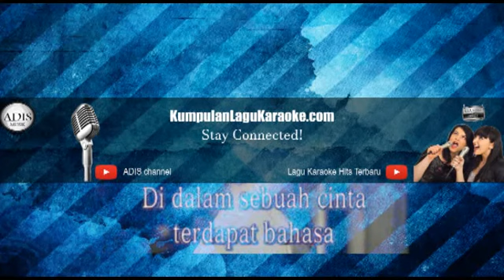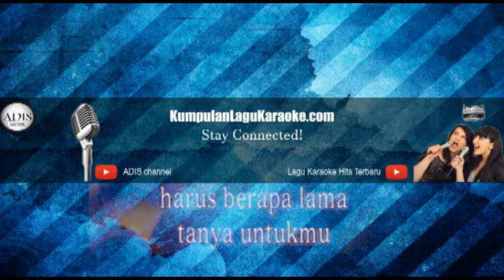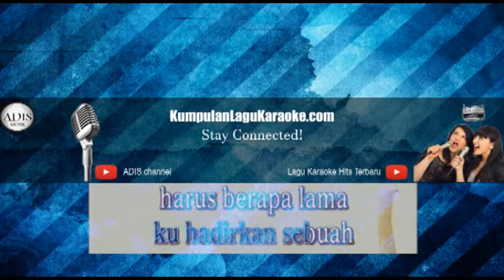Karaoke MENUNGGUMU - PETERPAN FEAT CHRISYE (Tanpa Vokal)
Panggung The 90's Festival siap mendatangkan kejadian nostalgia di jaman 1990-an utk banyak penikmatnya pada Sabtu, 25 November 2017 di Gambir Expo, Kemayoran, Jakarta Pusat.

Tdk sekadar mendatangkan sederet perbuatan musik dari 22 penampil yg eksis di saat itu dari bermacam genre, sebut saja The Groove, Potret, Wayang, Sweet Martabak, Sixpence None The Richer serta yang lain. The 90's Festival akan juga buka sesion nostalgia sosok musisi legendaris Chrisye ke atas panggung sekira waktu 19. 20 di Stage D.

Banyak sosok yg turut serta dalam film biopik Chrisye bakal datang serta share ide kejadian yg di tawarkan pada 7 Desember 2017 di semua bioskop Indonesia. Mereka merupakan Rizal Mantovani (sutradara), Damayanti Noor (istri Alm. Chrisye), berbarengan dua pemain filmnya yakni Ray Sahetapi serta Andi Arsyl.

Kejadian itu bakal dikemas berbentuk talkshow kedepannya. Dhea Merella bertindak sebagai perwakilan promotor Accellera Entertainment menuturkan bahwa tujuannya merupakan menjadi kejadian nostalgia dengan perjalanan karir Chrisye yg berhasil bikin karyanya masihlah hits sampai sekarang.

" Talkshow Chrisye sendiri mengapa kita coba hadirkan disini lantaran mengingatkan sich bahwa almarhum Chrisye area dari generasi kita serta lagu-lagunya di nikmati dengan generasi terlebih dahulu kita, serta saat ini juga masihlah diputar di radio, " terang Dhea di Menteng, Jakarta Pusat pada Jumat (24/11/2017).

Berita itu juga udah diumumkan lewat jejaring sosial Film Chrisye. Tdk sekadar berbincang-bincang, banyak pengunjung The 90's Festival bisa juga beroleh kenang-kenangan dari Film Chrisye.

" Yeeey kita bakal datang di acara @the90sfestival lhoo bareng @rizalmantovani@yanti_chrisye @raysahetapy serta @andiarsyil. Tunggulah kami di Stage D Gambir Expo Kemayoran yaaa serta miliki merchandise menarik dari Film Chrisye kalau anda cover dansapatahpatah di booth Film Chrisye, " catat account @filmchrisye.